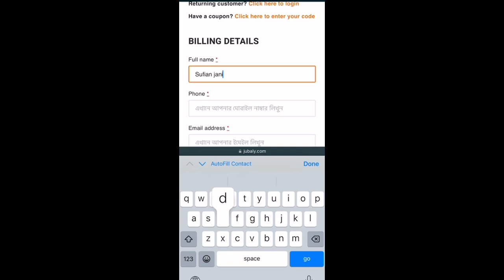Free Fire Viral Skydive 🪂